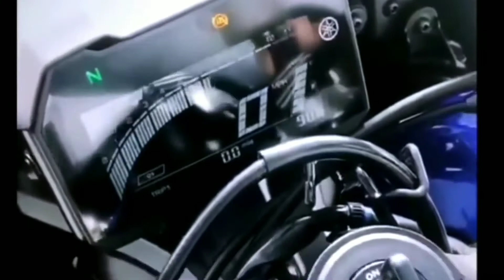2022 YAMAHA YZF R7 PURE SOUND|flyby |ON TRACK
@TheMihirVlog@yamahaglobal